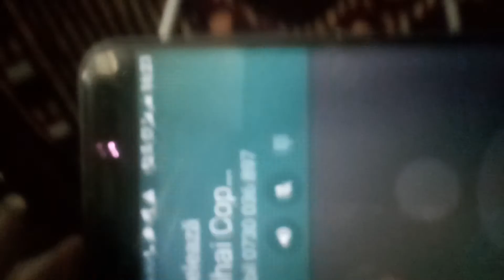LEAGOO KIICAA MIX Dialing - Incoming Call - Call Error (Cheeful)